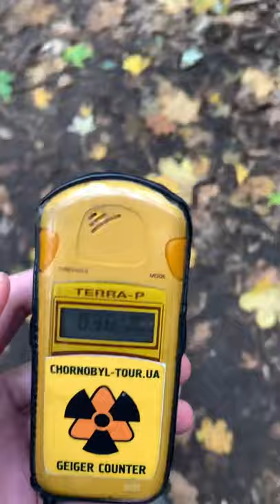Chernobyl Exclusion Zone - Abandoned School in Pripyat 06.10.2019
Some footage from visiting a abandoned school in the exclusion zone in Chernobyl. Safe to walk around but the soil is still extremely radio active.

Spent less about 7 hours in the exclusion zone and was exposed to 0.002 mSv of radiation overall. Thats 40mins on a long haul flight or 360 times less exposure than a chest x ray.